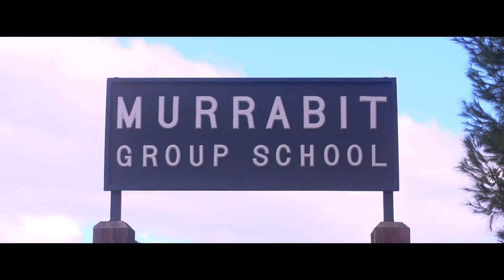Jarryd McNeil "Back To The Roots"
Jarryd goes back to his hometown in Australia where he talks about where he grew up and training for the 2016 X-Games.

Filmed & Edited: Bret Trigg Visual